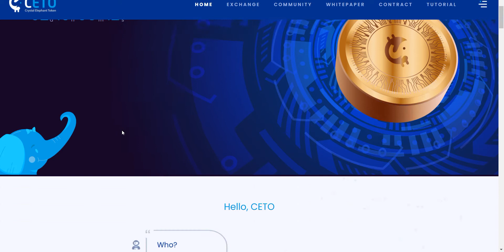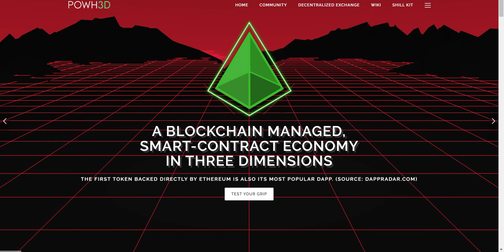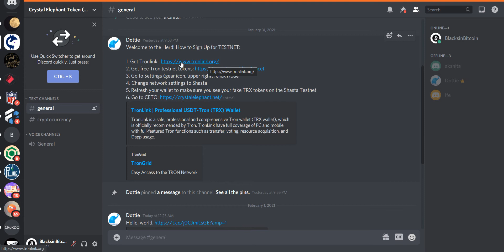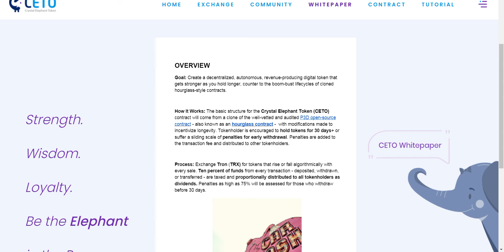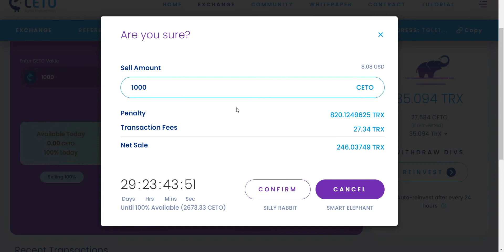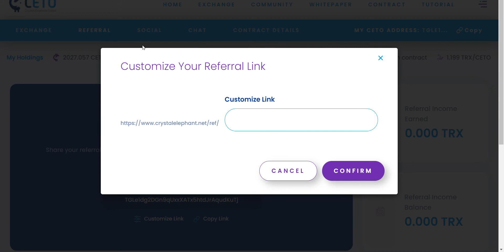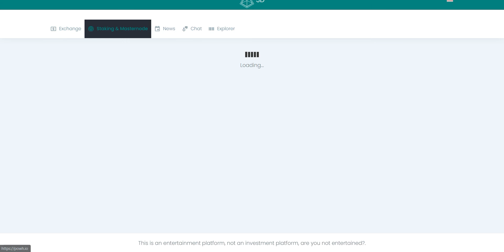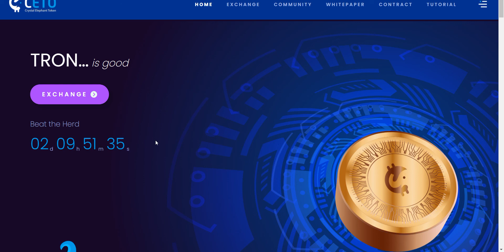#27: CETO, My New DeFi Moonshot 2-1-21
Edwardo puts on the scuba gear to deep-dive on a promising new Tron DeFi platform called CETO.

SUPPORT BiB!

Tip some BTC: 182CAY4NdWPXu8rGu6MwLb8Gtnb1YdXMSr

LINKS!

Mobile Access via TronLink:
Open app +
"My" tab +
Advanced Features +
DApp Browser +